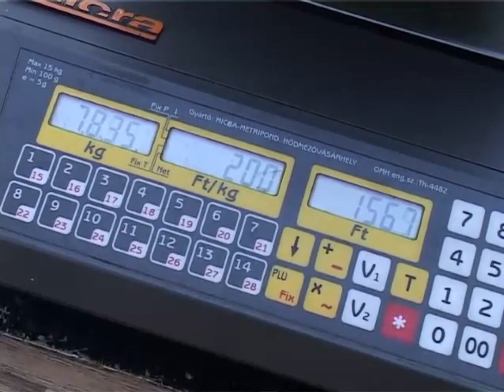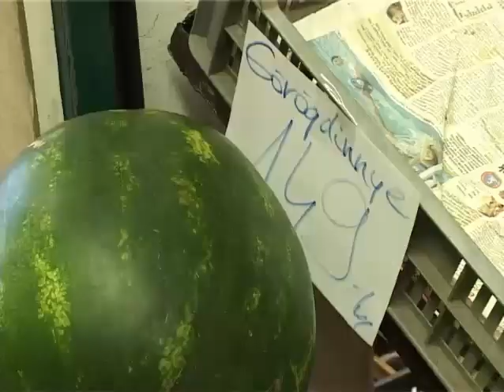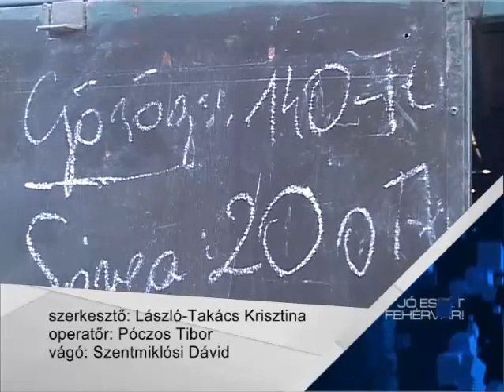Itt a dinnyeszezon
Elindult a dinnyeszezon. Egy felmérés szerint az utóbbi néhány évben csökkent Magyarországon a dinnyefogyasztás. Most átlagban fejenként 4 kiló dinnye fogy évente.  Az értékesítők azonban egyelőre nem panaszkodnak, van elég vevő a standoknál. Igaz, a gyümölcsvásárlás esetében is árérzékenyebbek a magyarok.